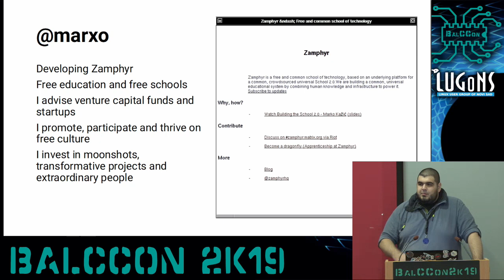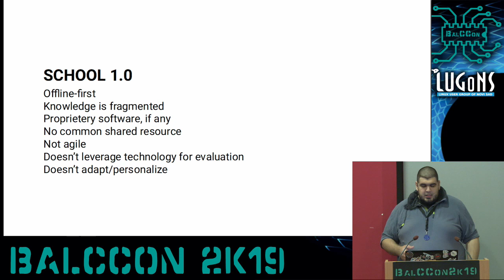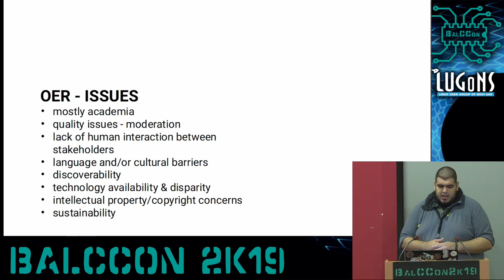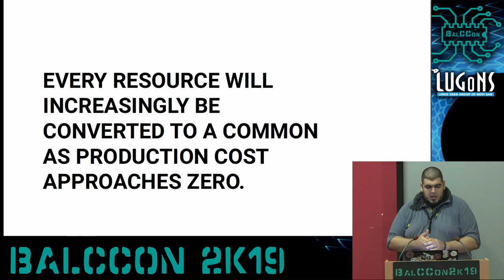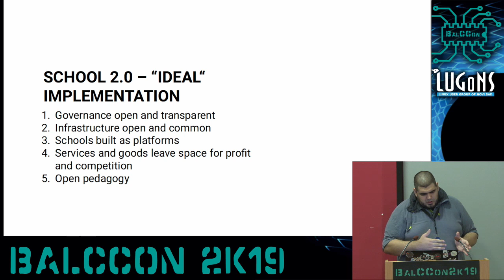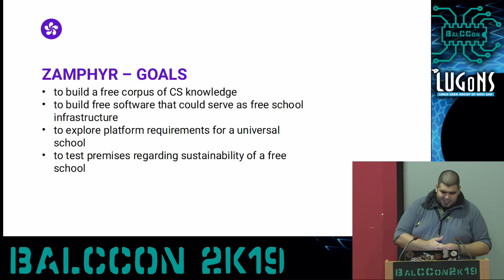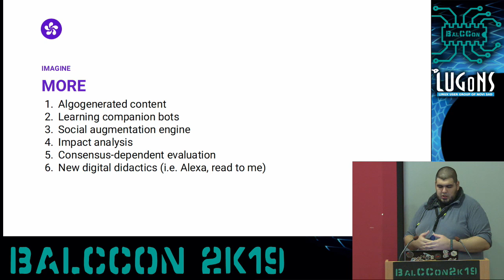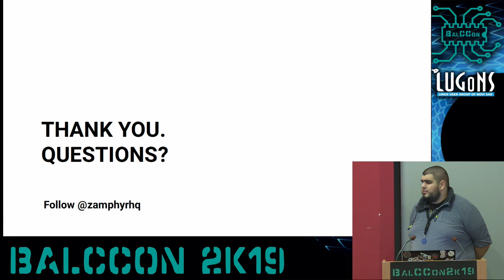BalCCon2k19 - Marko Kazic - Building the school 2 0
BalCCon2k19 - Uncharted Waters - Marko Kazic - Building the school 2 0